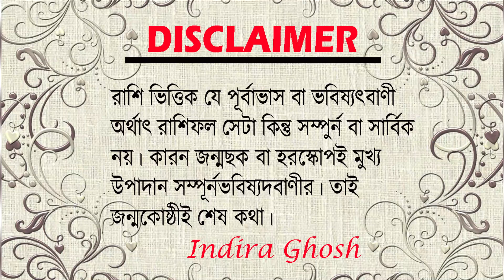বার্তাবাহক বুধের বক্রগতি ৩০শে জানুয়ারী 2021।। কি ফলাফল দেবে 12 টি রাশিকে ??